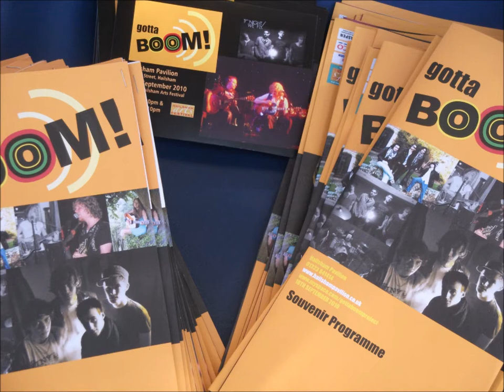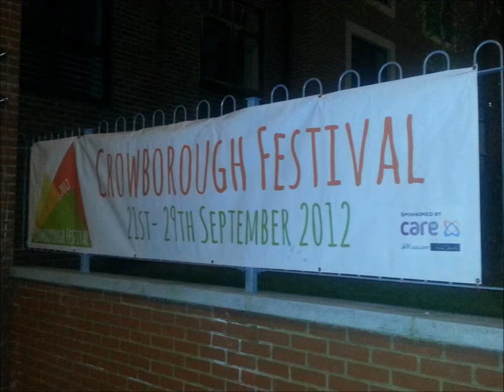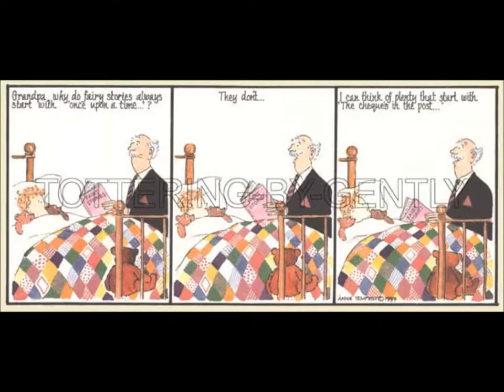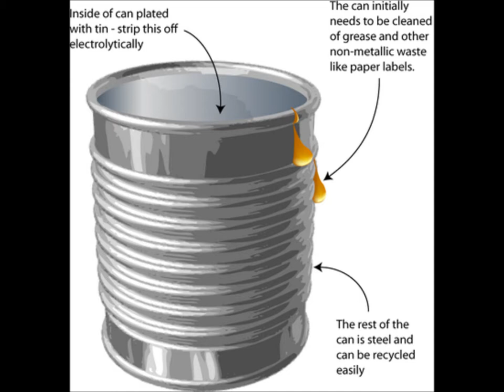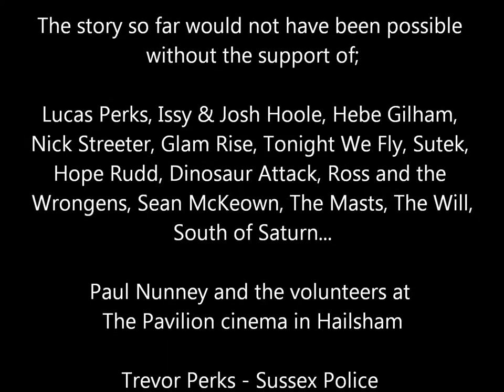Gotta Boom at Uckfield FM.wmv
Great time had at Uckfield FM studio.  Conversation between Tony and their team put to random pictures.  All unscripted so Tony spoke more slowly than usual!  UFM's New Roots program is a great show that  gives musicians and bands good exposure based on a true passion and care for music. Forgot to thank Tesco Hailsham, who were fully supportive of the project from the outset, sorry...a big thank you Jerry and Lynn!